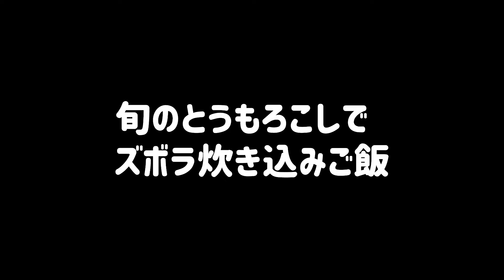【ズボラ飯】塩だけでおいしいとうもろこしの炊き込みご飯です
出回り始めたとうもろこしを塩だけで炊き込みご飯です
とうもろこしの甘さがひきたちおいしい炊き込みご飯になりました

業務スーパーとスーパーのタイムセール好きなズボラな貧乏独身おじさんが献立に役立つようズボラ飯を紹介しています